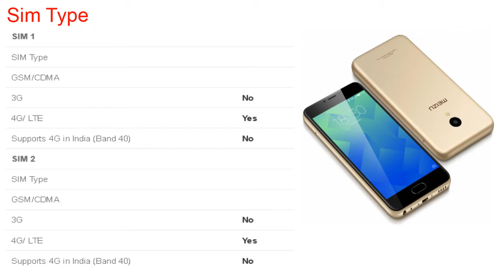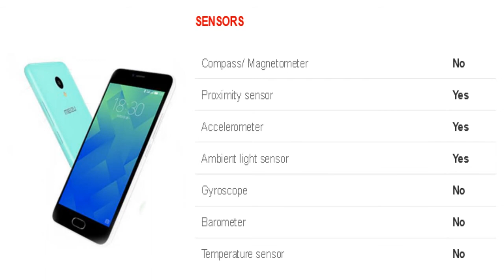Meizu M5 Note Mobile Specification [Release in INDIA Dec 2016]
Meizu M5 Note detailed specifications
GENERAL
Release date : December 2016
Form factor : Touchscreen
Dimensions (mm) : 153.60 x 75.80 x 8.15
Weight (g) : 175
Battery capacity (mAh) : 4000
Removable battery : No
Colours : Grey, Silver, Champagne Gold, Blue
SAR value : NA
DISPLAY :
Screen size (inches) : 5.5
Touchscreen : Yes
Resolution : 1080x1920 pixels
HARDWARE :
Processor : 1.8GHz octa-core
Processor make : MediaTek Helio P10
RAM : 3GB
Internal storage : 16GB
Expandable storage : Yes
Expandable storage type : microSD
Expandable storage up to (GB) : 128
CAMERA :
Rear camera : 13-megapixel
Flash : Yes
Front camera : 5-megapixel
SOFTWARE :
Operating System : Android 6.0
Skin : Flyme OS 6
CONNECTIVITY :
Wi-Fi : Yes
Wi-Fi standards supported : 802.11 a/b/g/n
GPS : Yes
Bluetooth : Yes, v 4.10
NFC : No
Infrared : No
USB OTG : No
Headphones : 3.5mm
FM : No
Number of SIMs : 2
SIM 1 :
SIM Type :
GSM/CDMA :
3G : No
4G/ LTE : Yes
Supports 4G in India (Band 40) : No
SIM 2 :
SIM Type :
GSM/CDMA :
3G : No
4G/ LTE : Yes
SENSORS :
Compass/ Magnetometer : No
Proximity sensor : Yes
Accelerometer : Yes
Ambient light sensor : Yes
Gyroscope : No
Barometer : No
Temperature sensor : No